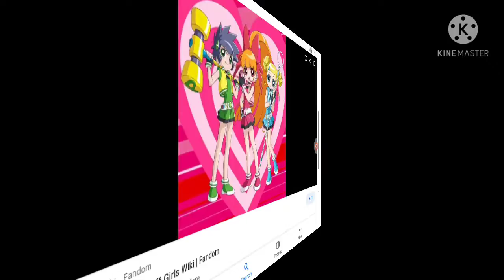GAMBAR POWERPUFFGIRL ☺️☺️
Saya ambik kat GOGGLE